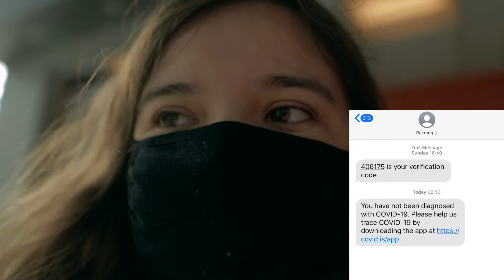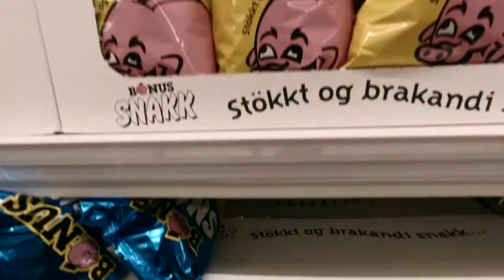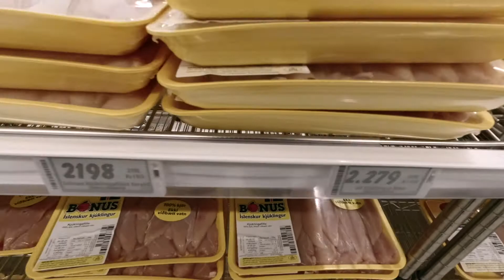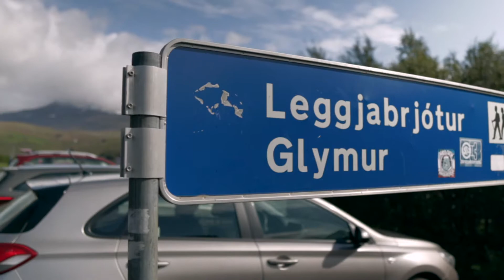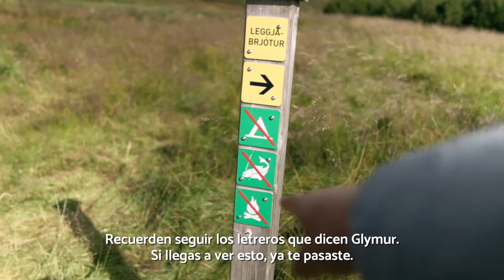RECORRIMOS UN PAÍS ENTERO EN CAMPERVAN 🚙 | (ISLANDIA ROAD TRIP #1🇮🇸)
Islandia 2020. Viaje en road trip. Esta es la primera parte de la guía de nuestro viaje a Islandia. En este video te enseñaremos cuál es la mejor ruta para conocer este país si rentas una campervan o motorhome. Quédate a ver todo el video porque te daremos tips y consejos que necesitas saber, así como puntos de interés que te encantarán conocer.
RECUERDA:

Si vas a viajar en avión en tiempos de covid a Islandia, tendrás que llenar el siguiente formulario. Aquí podrás pagar el test de covid PCR previo a tu llegada. Las autoridades también recomiendan descargar la app “Rakning C19”, disponible para apple y android.

Consulta diario antes de salir, recibirás alertas si hay cerca de tí o en tu ruta cosas como avalanchas, lluvia, tormentas eléctricas, cierres de carreteras, nieve o vientos peligrosos.